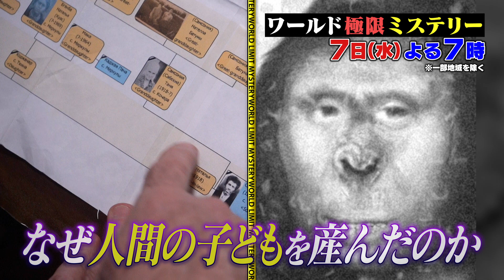世界初！雪男イエティひ孫をDNA検査!!『ワールド極限ミステリー』12/7(水)【TBS】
★メキシコで宇宙人ミイラが発見！？しかも発見者の娘の誘拐事件が起きていた！宇宙人ミイラの恐るべき陰謀とは？
★伝説のUMA雪男イエティが人間との間に子どもを産んでいた！世界初イエティのひ孫のDNA検査で衝撃の結果が！
★緊急中継！東京荒川にUFO出現でスタジオ騒然！
★目を開ける３００年前の奇跡の少女ミイラ
★海から出現し犬を襲う巨大UMA…川面を走る謎のヘラジカ…店内を飛び回る妖怪「いったんもめん」

UFO＆雪男＆宇宙人！世界の不可思議SP！
監視カメラに映った飛び回る妖怪「いったんもめん」…水上を走る謎のヘラジカ…街を襲った謎の発光体…愛犬を襲い海から現れた巨大生物…ネッシーか？２０mの巨大UMA

■番組概要
「このミステリー、あなたは見破れますか？」
世界中で実際に起こった衝撃事件にまつわるミステリーを推理！
真実“極限エピソード”をドラマチックに紹介します！

■出演者
MC:恵俊彰　高島彩
スタジオゲスト：岡副麻希、蛙亭 、DAIGO、丸山礼、村上佳菜子
中継ゲスト：宮下草薙、三上丈晴（月刊ムー編集長）、ホ・ジュン
ナレーター：あおい洋一郎、木村昴